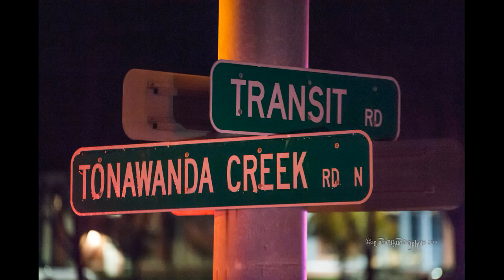11/05/19 18:06 South Transit Rd. & Tonawanda Creek Rd. 2 Car Mva With Rollover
Niagara County Fire Wire along with its Youtube scanner streaming page & weather website Niagaracountyweatherwire.com are privately run and funded.